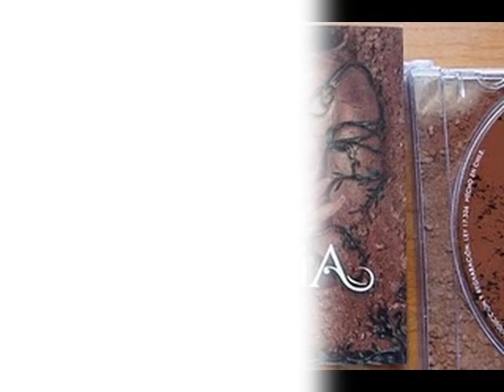tercer dia cain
tercer dia con su album (2010) eres tierra muy espero que les guste disfrutenlo.TheMetalofficial